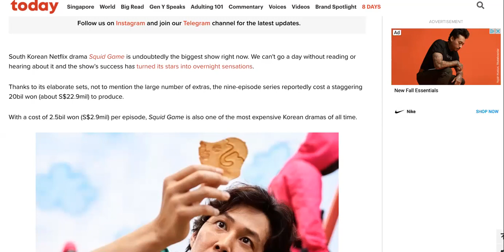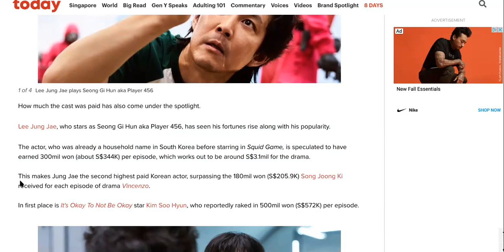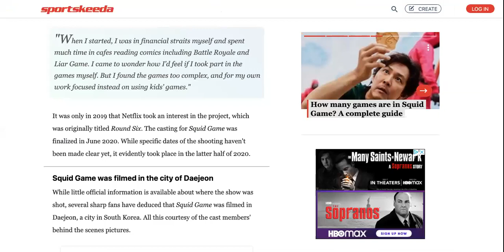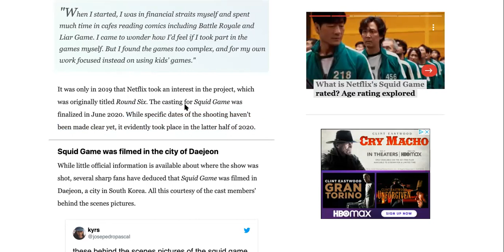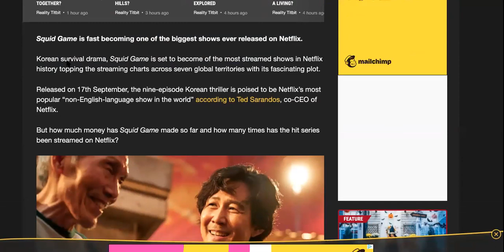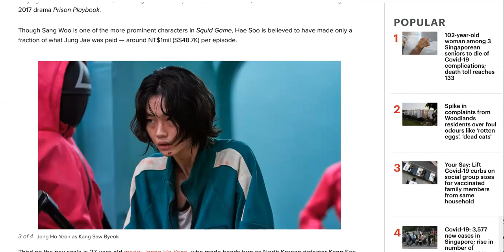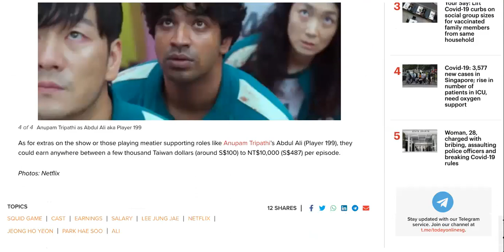Squid Game PAID Lee Jung Jae $3.1 Mil For Only 3 Months Of Work|QUIT YOUR JOB FOLLOW YOUR PASSION!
REVEALED How Much Squid Game Made & Paid LEE JUNG JAE For His Gift!
How Much Should You Be Paid For Your Gift? Actor Lee Jung Jae Made 3 Million For His Role In Squid Game But What About The Other Actors? You'd have to contact Netflix themselves for the exact numbers on how much squid game movie earn in total. We just know that it was in the high millions!

South Korean Netflix drama Squid Game is undoubtedly the biggest show right now. We can't go a day without reading or hearing about it and the show’s success has turned its stars into overnight sensations.

Thanks to its elaborate sets, not to mention the large number of extras, the nine-episode series reportedly cost a staggering 20bil won (about S$22.9mil) to produce.

With a cost of 2.5bil won (S$2.9mil) per episode, Squid Game is also one of the most expensive Korean dramas of all time.

It was only in 2019 that Netflix took an interest in the project, which was originally titled Round Six. The casting for Squid Game was finalized in June 2020. While specific dates of the shooting haven't been made clear yet, it evidently took place in the latter half of 2020.

HOW MUCH MONEY HAS SQUID GAME MADE SINCE ITS RELEASE ON NETFLIX?

HOW MUCH MONEY HAS SQUID GAME MADE?
It has currently not been confirmed how much revenue Squid Game has made, however, it is likely that the global hit will rake in millions in revenue for the streaming company.